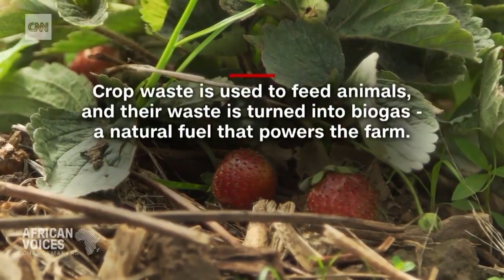REGENERATIVE AGRICULTURE IN NIGERIA! Has this been going on for 35 YEARS?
This is an inspiring video about how one person can make a huge difference. Zero waste farming - SONGHAI!

The time of taking farming as a retiring hobby is over! It can be a very serious business

The youth, their parents and the whole community can benefit from such initiatives and fight food shortage and increase income in practical ways.

Government assistance and programmes can go a long way!

What other collaborations and partnerships can be introduced in our communities to fight climate change, enhance food production  and bring restoration.